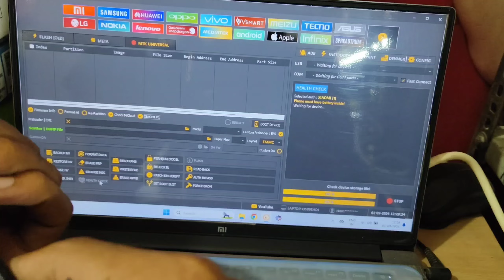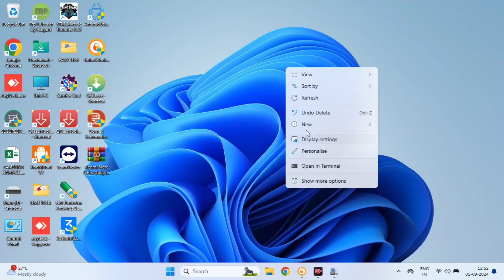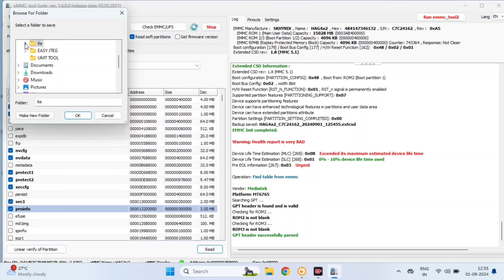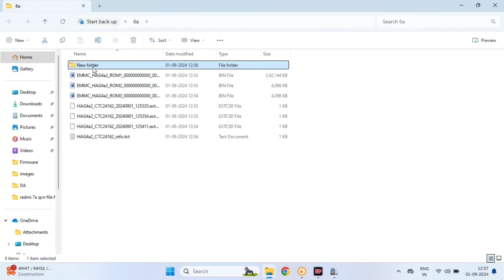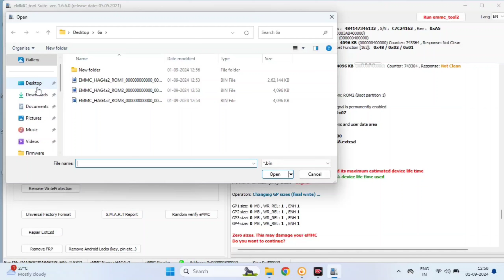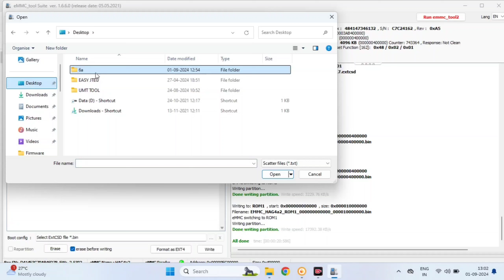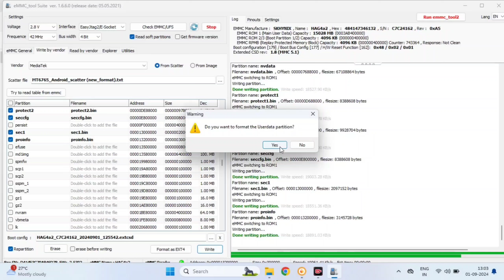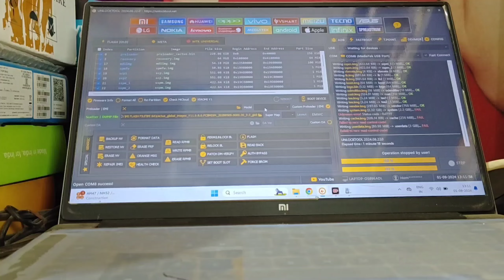Redmi 6A emmc Bad health Repair Easy Jteg Plus Box || सब कुछ बताया है कैसे कैसे करना है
Samsung मोबाइल को edl mode पर कैसे

your query:-
Redmi 6a emmc health repair
Redmi 6a software not done problem
Redmi 6a emmc repair easy JTEG Plus box
Redmi 6a system has been distroyed
Redmi 6a emmc health 90% consum
Redmi 6a emmc health report very bad
Redmi 6a health report very bad
Easy jteg plus box reprogramming
Emmc health report very bad
Emmc health 90% block
Emmc health check
Emmc health check unlock tool
Emmc health check umt dongel
Redmi 6a flashing error unlock tool
Redmi 6a flashing error Boot problem